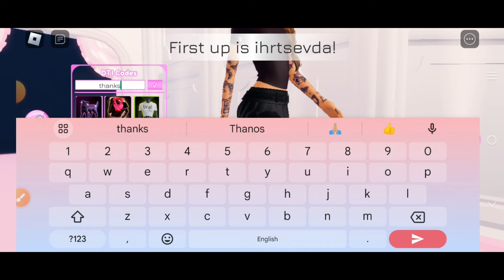☑️SEPTEMBER!☑️CODES⚠️DRESS TO IMPRESS ROBLOX CODES 2024-DRESS TO IMPRESS CODES 2024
Today in this interesting video we are going to tell you about New Redeem codes for DRESS TO IMPRESS ROBLOX.. I hope you like this video.

Cover Topic :-

1) dress to impress codes
2) dress to impress codes 2024
3) dress to impress Codes September 2024
4) codes for dress to impress 2024
5) roblox dti codes 2024
6) codes for dress to impress
7) roblox dress to impress codes
8) dress to impress codes for clothes
9) roblox dress to impress codes September 2024
10) dress to impress roblox codes
 11) roblox dti codes

How to redeem codes in Dress To Impress (DTI)...???

1) Launch Dress To Impress (DTI) on Roblox.

2) Click on the DTI Codes button to open the Type Here text box.

3) Enter working codes into the Type Here text box.

4) Click on the Check button to claim your free reward.